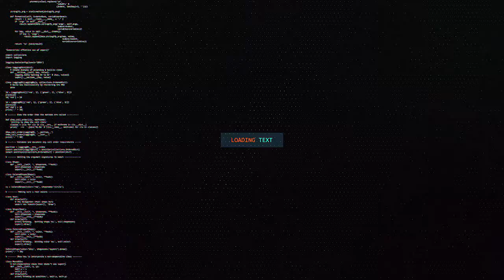gudoomiyaha kaydinta raashinka qaranka faysal cali sheekh oo kulan la qaatay gudida joogtada ah ee